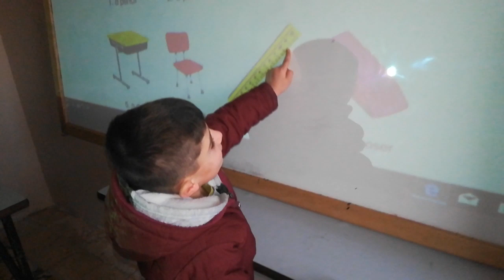Sohayb: It's a pencil, pen, bag or book. جبر الخواطر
جبر الخواطر، New Day Classroom, December 18, 2019